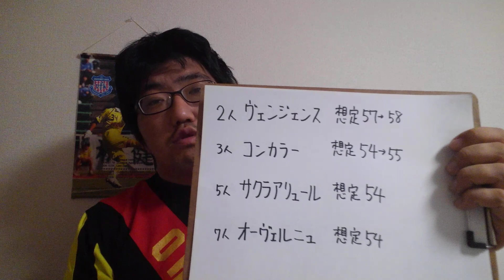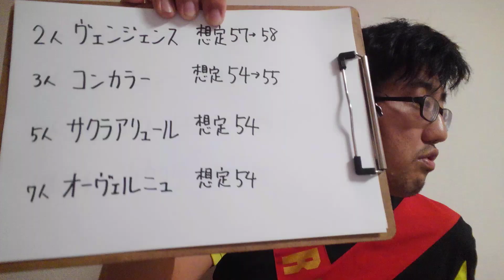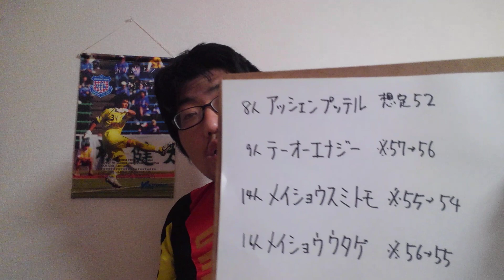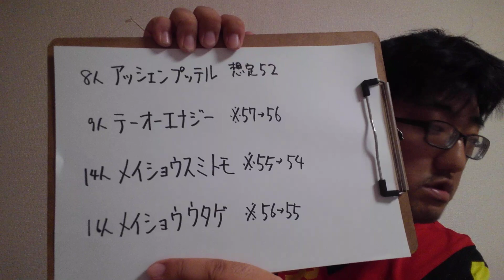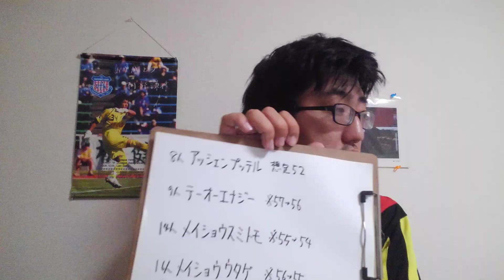【ハンデチェック】三宮ステークス(土曜阪神11R)ハンデチェック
オーヴェルニュ
テーオーエナジー
サクラアリュール